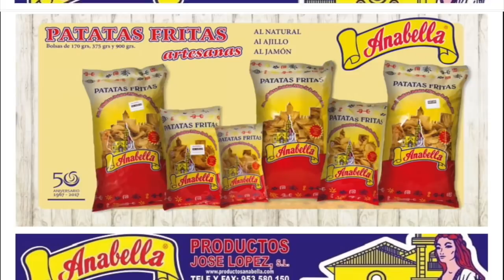Angustias 2018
La Virgen de las Angustias se quedó este Viernes Santo sin cruzar el dintel de su iglesia por amenaza de lluvia, pero recogió las lágrimas del cielo para emocionar desde su templo.